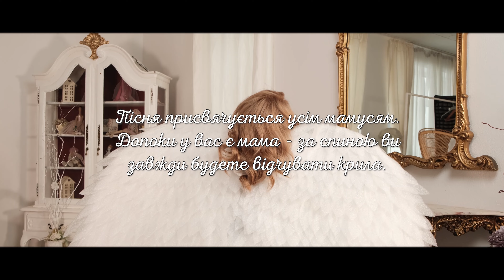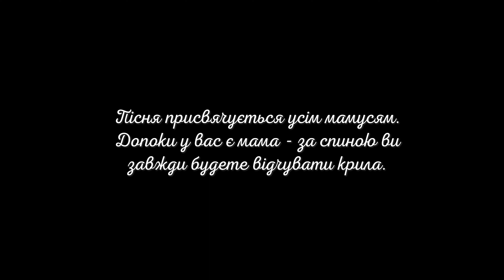Ірина та Соломія Климович. Пісня про маму. КАДРИКИ 2021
Автор ідеї та режисер - Ірина Климович
Телевізійний Центр «Кадрики» Зробить Усе,
Щоб Твої Мрії Збулися!
«Кадрики» – це
♥ Розкриття творчого потенціалу молодого артиста, тележурналіста;
♥ Заняття з професійними викладачами по вокалу, акторській майстерності, хореографії, журналістиці;
♥ Участь у престижних конкурсах і фестивалях;
♥ Участь артистів у концертах, турах, PR-проектах і рекламних кампаніях, фотосесіях, а також корпоративних заходах різного масштабу;
♥ Написання сценаріїв;
♥ Створення рекламних аудіо та відеороликів;
♥ Організація різного роду подій «під ключ»;
♥ Забезпечення PR підтримки та просування;
♥ Організація і проведення фестивалів, презентаційних та рекламних заходів, тематичних вечірок, шоу-програм із залученням артистів будь-якого жанру (театр, кіно, музика, гумор) на майданчиках України;
♥ Організація професійних фотосесій;
♥ Зйомка відеокліпів і рекламних роликів;
♥ Ротація на радіостанціях, інтернет-порталах, телеканалах;
Переходь за посиланням, щоб подати заявку на участь!